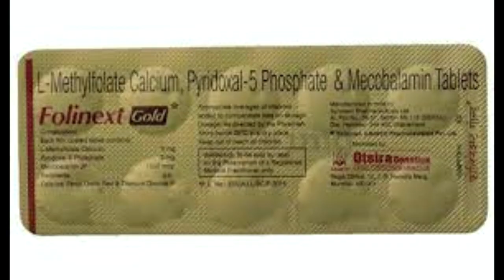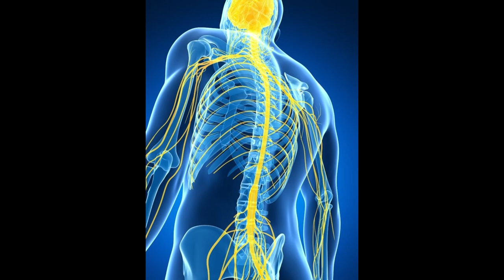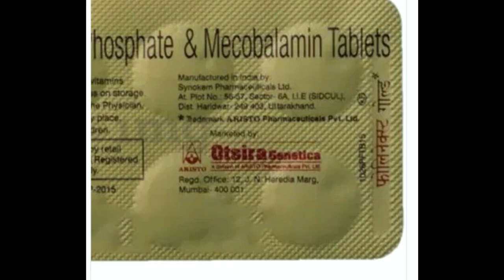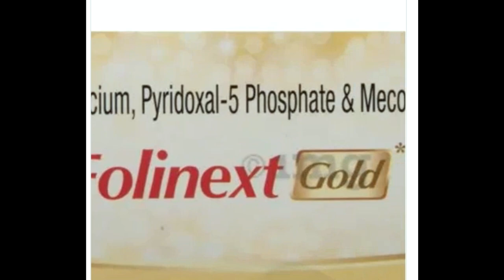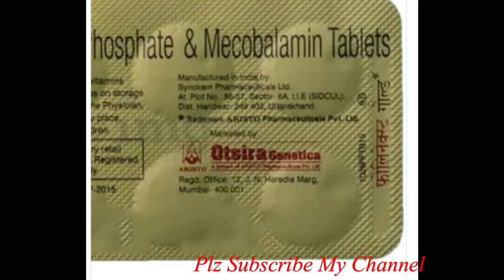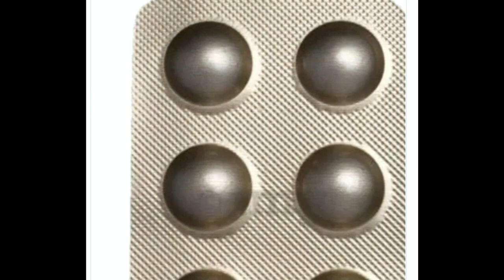Folinext Gold Tablet Benefits, Dosage, Side Effects | Aristo Pharma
Folinext Gold Tablets contains all active form of vitamins would be rationale approach to prevent Neural Tube Defects (NTDs), pregnancy related anaemia and associated pregnancy complications due to elevated homocysteine levels.